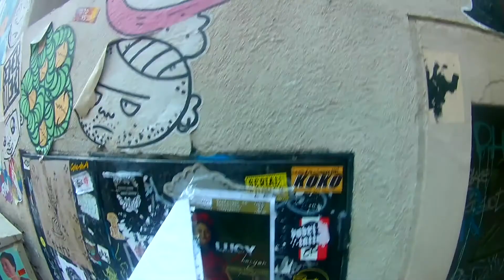Barcelona: Elrow Halloween Festival and city exploring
Cheeky Times Episode 6
A trip to Barcelona catching up with Natasha and going to the crazy Elrow Halloween festival and exploring the vast amazing city of Barcelona and getting some skating in whilst there, only to snap my board.